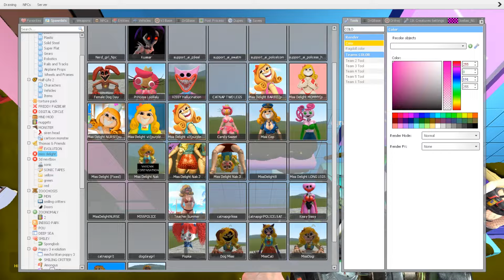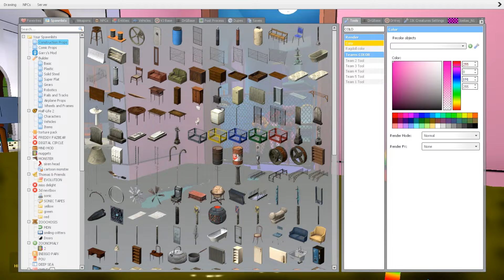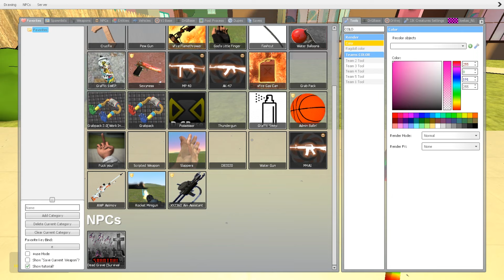SECRETS MISS DELIGHT HOUSE 4 POPPY PLAYTIME CHAPTER 3 Garry's Mod